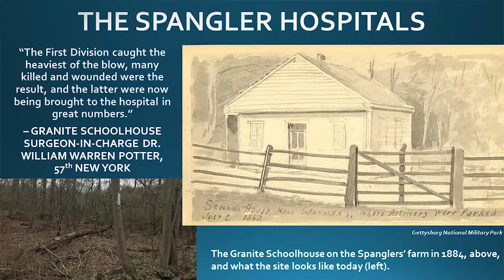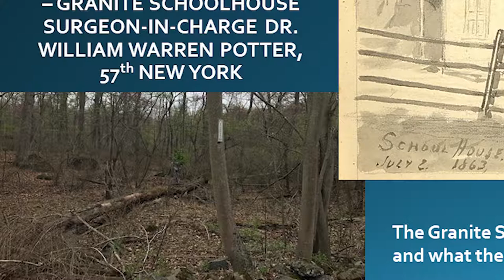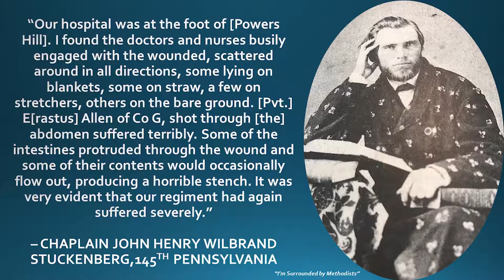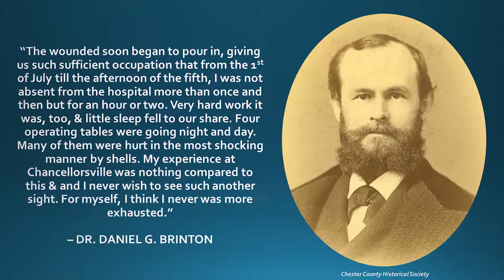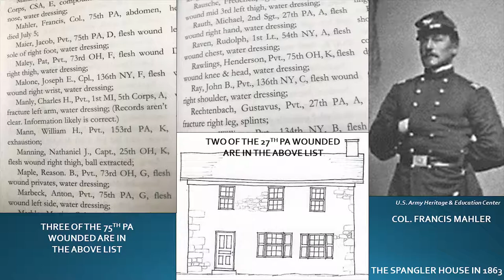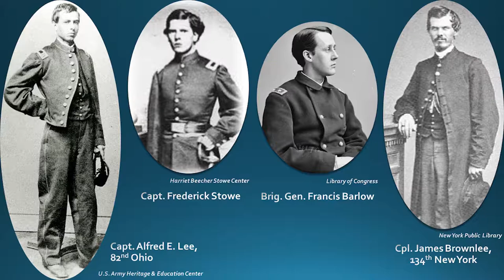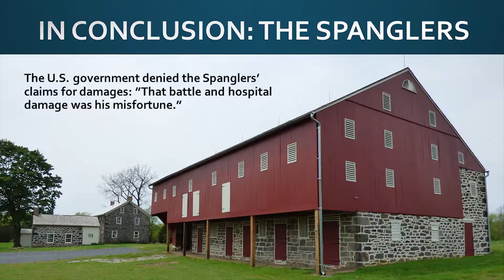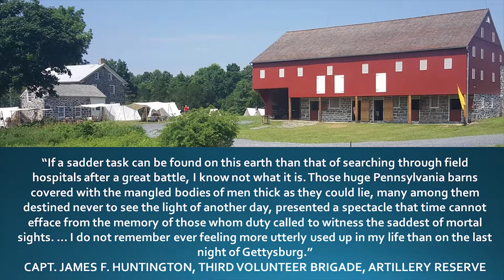Ron Kirkwood: "Too Much for Human Endurance - The Spangler Farm Hospitals"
The bloodstains are gone, but the worn floorboards remain. The doctors, nurses, and patients who toiled and suffered and ached for home at the Army of the Potomac’s XI Corps hospital at the George Spangler Farm in Gettysburg have long since departed. Happily, though, their stories remain, and noted journalist and George Spangler Farm expert Ronald D. Kirkwood brings these people and their experiences to life in “Too Much for Human Endurance”: The George Spangler Farm Hospitals and the Battle of Gettysburg.